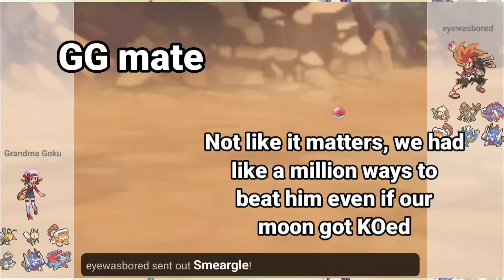FELL STINGER + INTREPID SWORD "TRIPLES" MEGA BEEDRILL'S ATTACK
IGNORE THIS:
showdown salt, temp 6t, pokemon showdown,
spammer, salty battles, pokemon salty,
LEGENDARY SPAMMERS CRY SALTY TEARS! FUNNY SHOWDOWN SALT, pokemon salty players
salt toxic noob, toxic noob pokemon
showdown, toxic showdown, the most TOXIC
SALTY NOOB on EVER, Confused Shuckle Contrary Simple Simp Simpliey showdown smogon pokemon
they are fun funny to use and troll smogtard tryhard
salt next time rather than one ragequit The world needs meme strategies because tryhards plague the meta
game championships funny troll sets movesets.
set broken Gen VIll
pokemon galar Mr. Mime Stunfisk galarian form mimicry
octillery prankster malamar contrary octolock
play Mimicry terrain misty electric skill swap.
meme strats. smogon
troll movesets videogamechampionships
sword & shield SS Salty salt player
ragequit forfeit content filler gg wp online
matches showdown online battles
set idea attempt gen8 gen vii dynamax
gigantamax factor sword shield Dynamax can't
funny troll sets movesets. My memes are
NextLevelMemes trolling salty player noob
Sword Shield Gen VIll gen 8 pokemon galar M.
Mime Stunfisk galarian form mimicry
misty electric skill swap Showdown meme
strats smogon troll movesets videogamechampionships sword & shield memes pokepast sets movesets
Showdown Smogon
NextLevelMeme trolling salty player noob
tryhard smogtard on smogon set broken
Sword Shield gen 8 galar galarian form mimicry moody
protean arcanine poison gas tailwind
competitive sets ally switch toxtricity plus role play
Mimicry terrain misty skill swap meme Showdown smogon
troll movesets Salty sad player.
ragequit forfeit content filler gg wp pokemon
matches pokemon showdown online battplay
smogon set
meme strategy strat strats
ideas sets memes sets movesets weather wars sand pokemon scarlet and violet leaks ceruledge rival natty joereo astrofishy armarouge Klawf blue Gary oak  groudon pokeaimmd competetive pokemon freezai thunder blunder blimax wolfeyVGC smallAnt Paradox Pokemon Flutter Mane Chien Pao Geeta Nemona zero to hero palafin  baxcalibur iron valiant roaring moon, gen 9 scarlet violet smogon stall player clapped dracomenace ceruledge bitter blade
skeledirge kingambit gholdengo make it rain iron moth volcarona torkoal loaded dice rage fist salt cure chilly reception terastal terastallize geeta glimmora garganacl spectrier glastrier kingdra splash z-splash dragon darts torch song gholdengo torch song volcarona meowscarada population bomb maushold steel roller sylveon walking wake hydro steam psyblade iron leaves DLC The Teal Mask The Indigo Disc bitter malice hisui zoroark dudunsparce kingdra charizard meowscarada diance dragapult LOKIX magearna skeledirge heavy slam rock blast stone gallade sharpness tera dark draco meteor chloroblast electrode noivern primordial sea wave crash floatzel sneasler palafin ceaseless edge last respects beat upar kingambit echoed voice quiver dance 1v1